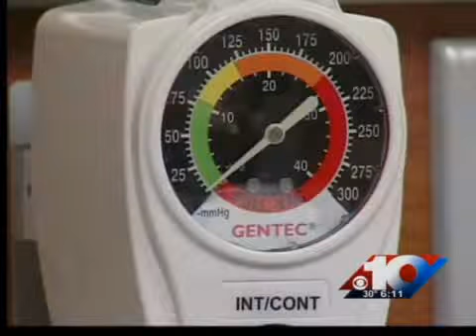New wing opens at Union Hospital